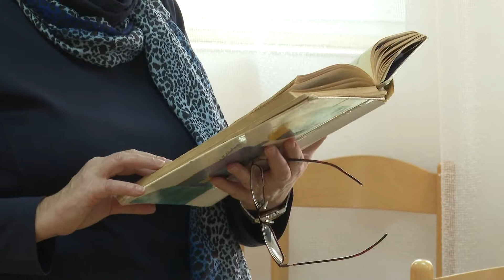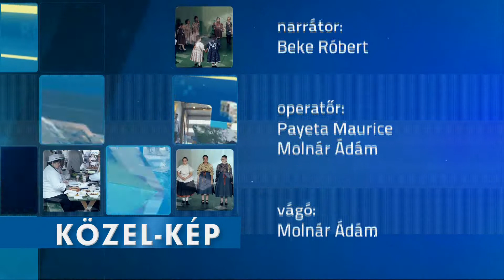Közel-kép - Téli tábor Magyarkanizsán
Téli játszóházat szerveztek a magyarkanizsai József Attila Könyvtárban. A főleg alsó osztályosokból álló csoportok négy napon keresztül vehettek részt különböző foglalkozásokon. A mintegy 80 gyerek kézműveskedhetett, mozizhatott, üzenhetett jövőbeli énjének, és a bábkészítést is elsajátíthatta.